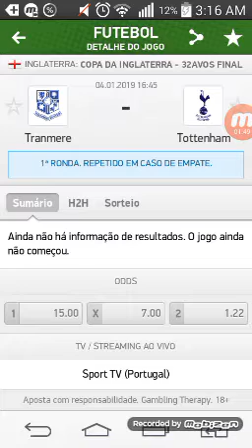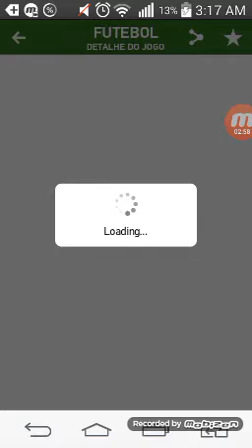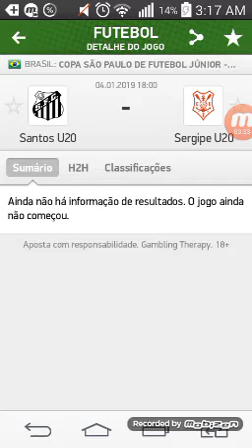Palpites de futebol jogos de sexta-feira 04/01/19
Tottenham pra vencer(copa da Inglaterra!  Santos sub20 pra vencer(copinha São Paulo!  Investindo 10$ para um retorno de 23$💰  Boa sorte a todos.. e vamos aos green🙌✅💰